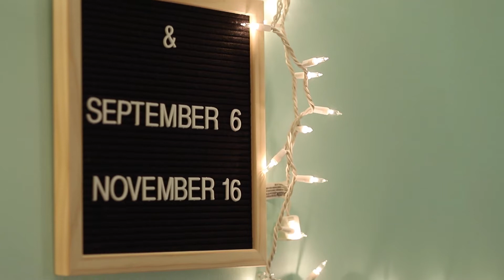Coming Home (-ish) | 9.6.18